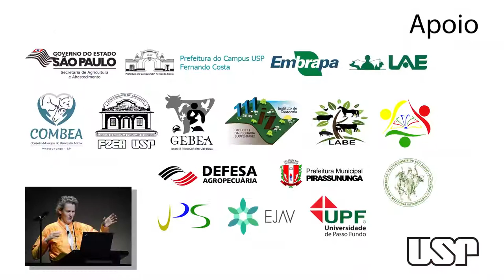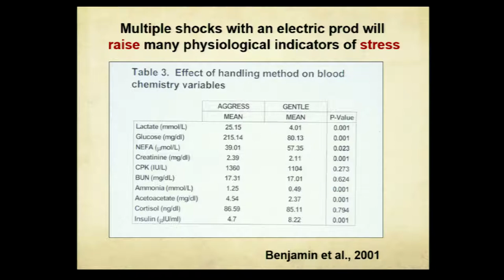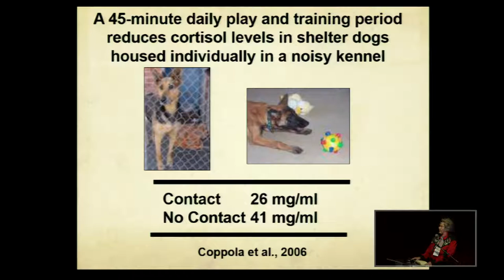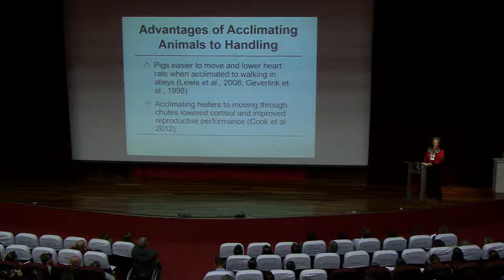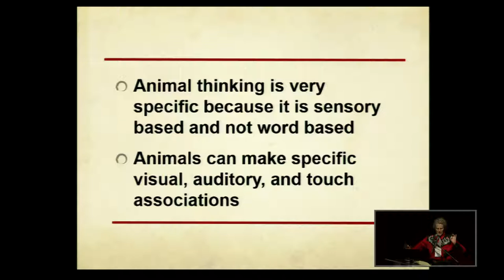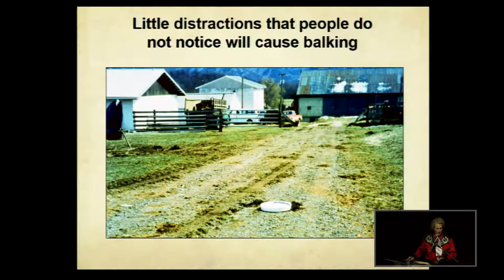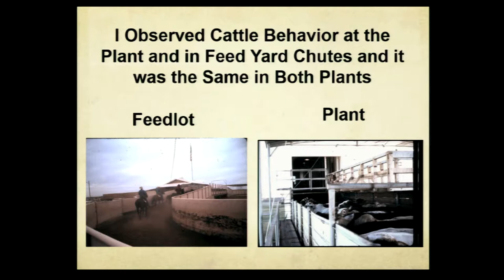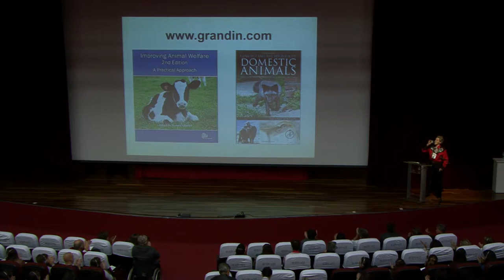Na Fazenda com Temple Grandin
Palestra com a Professora Temple Grandin